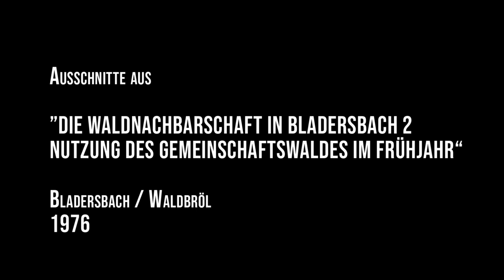Lohschälen im Eichenwald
Bladersbach/Waldbröl 1976, Neubearbeitung 2018

Ausschnitte aus "Die Waldnachbarschaft in Bladersbach. Teil 2: Nutzung des Gemeinschaftswaldes im Frühjahr"

Charakteristische Frühjahrsarbeit der Waldnachbarschaft ist das Lohschälen. Mit dem Lohschälmesser wird die Eichenrinde vom Stamm gelöst, auf einer Ricke getrocknet und dann zu
Lohbürden gebunden. Nach dem Lohschälen, Schanzenbinden und Brennholzabfahren sammeln die Waldnachbarn Waldlaub als Streueinlage. Als Spielzeug für die Kinder wird ein Waldhorn aus Rinde gefertigt.